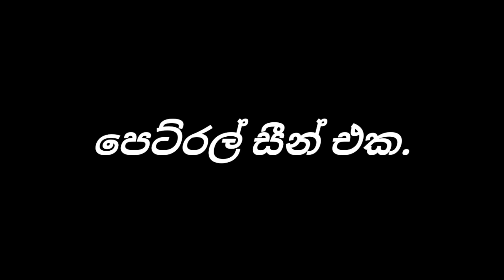පැට්‍රොල් සීන් | Jil Buwa production 2022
How can you be guilty if you didn't drive?